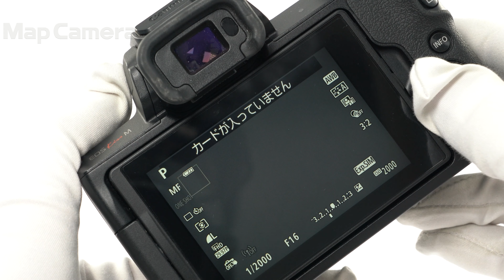Canon (キヤノン) EF-M22mm F2 STM 並品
Canon (キヤノン) EF-M22mm F2 STM

【外観】スレ、鏡胴に打痕があります。撮影に支障のない実用に適した並品です。